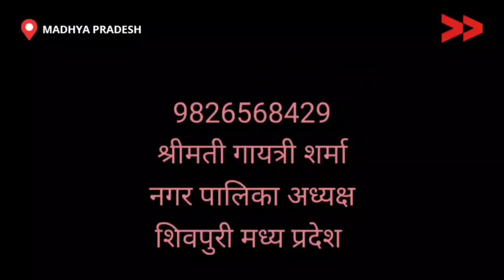कचड़े से फ़ैल रही शिवपुरी में बीमारियाँ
स्थान, बडोदी नगर पालिका क्षेत्र, यहां पर शहर की सारी गंदगी इकट्ठी की जा रही है क्योंकि वह सरकारी जगह है और वहां पर एक कचरा प्लांट भी लगाया जाना था परंतु कई सालों से कोई प्लांट लगा नहीं लगा और मशीन जैसी तैसी रखी खराब हो गई है|

कचरे से जगह इतनी भर गई है कि रोड तक कचरा आने लगा है| कई बार स्थानीय लोगों ने मना किया कि बाहर तक कचरा मत डालो हमारे बच्चों को दिक्कत होती है और आप जो कचरे में आग लगाते हैं उसकी वजह से हम लोगों को सांस की बीमारी का सामना करना पड़ रहा है| आप कचरा अंदर की साइड ही डाला करें परंतु वह लोग नहीं सुनते हैं|

इसके अलावा बच्चे उसमें कचरा बीनते रहते हैं दिन-रात उसमें कबाड़ा लोहा कर ढूंढते रहते हैं छोटे छोटे से बच्चों का जीवन खराब हो रहा है| आदिवासी समुदाय के लोगो के बच्चे श्याम से ही झुंड बनाकर सारी रात कबाड़ा बिनते रहते हैं|

Community Correspondent Laxmi Garg reports from Shivpuri, Madhya Pradesh for Video Volunteers.